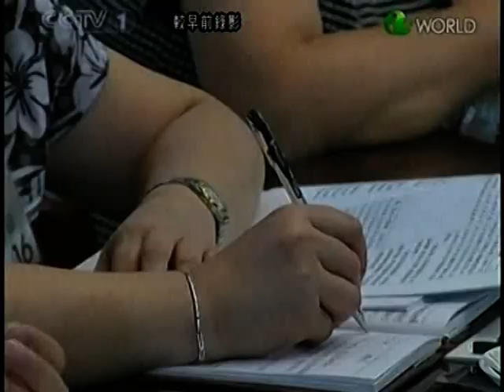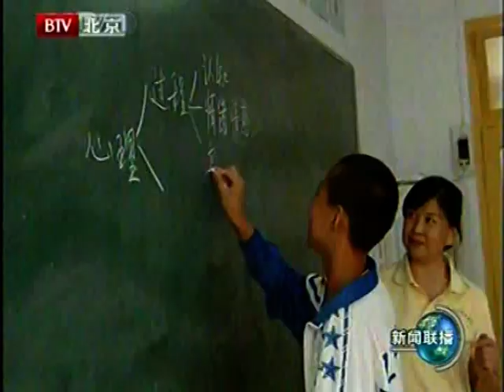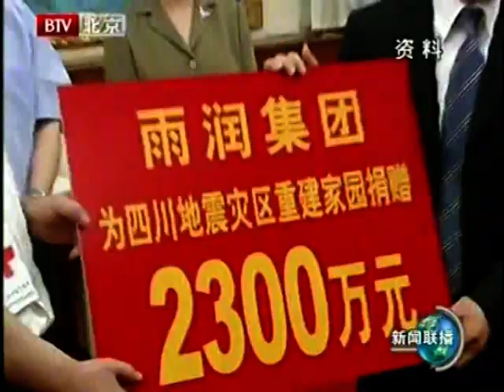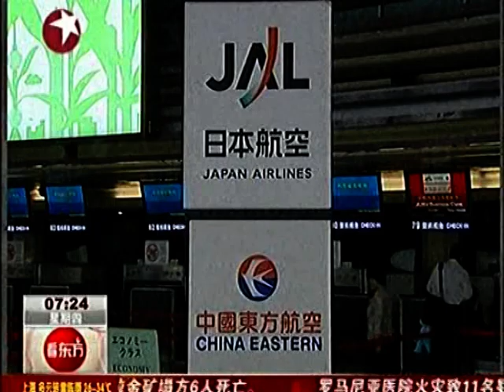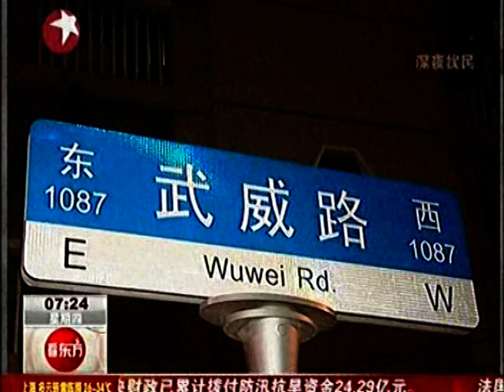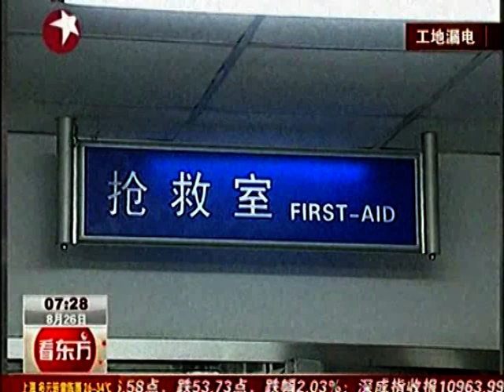河南航空伊春空難 香港人在菲律賓遇難 習近平中央治國 Communist China economy power state television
DOC CN NEWS 2010 AIR PLAN CRUSH HK PHP